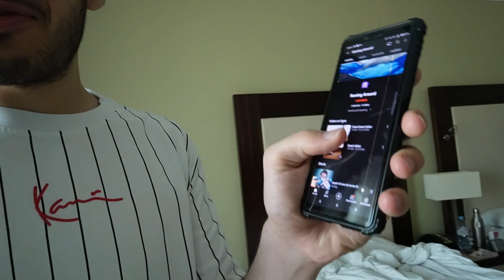UNE VISITE À ABU DHABI | VLOG #3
Un débutant confirmé vous partage ses vacances 2022 à Dubaï en compagnie de la dream team !

Passes un bon moment ! En vous remerciant.

Merci aux artistes incroyable à qui je pique les musiques.